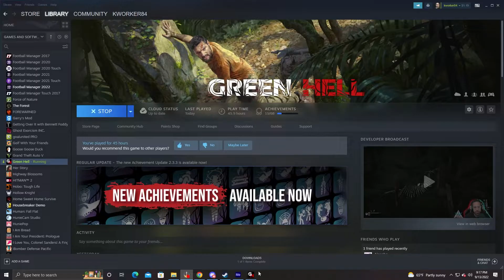ZEE PLANE ZEE PLANE. Green Hell Co-op Episode 13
Going into the woods and building a shelter with my friend Ms. Rawr.